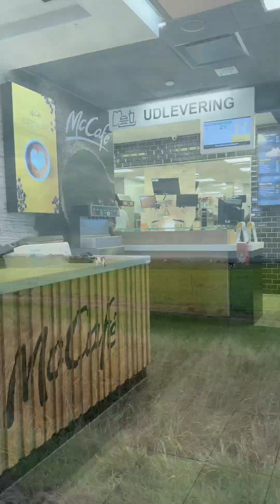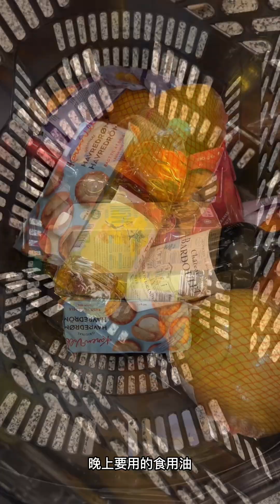带父母自驾游丹麦，因为太久的分离才让团聚的日子变得弥足珍贵。( Road-trip through Denmark )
Join us on a journey through Denmark with my parents! Watch as we shop, stay at an Airbnb, and explore the sights.